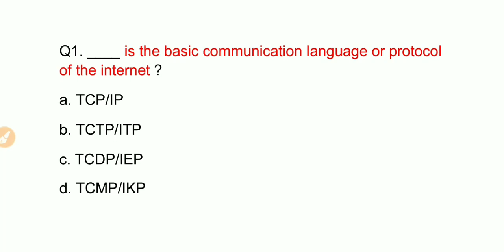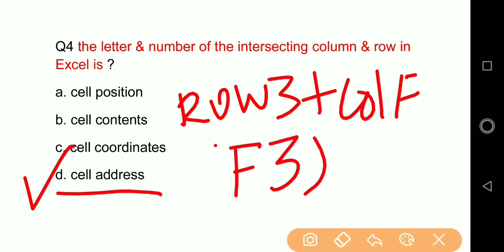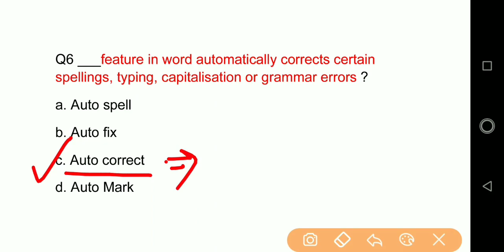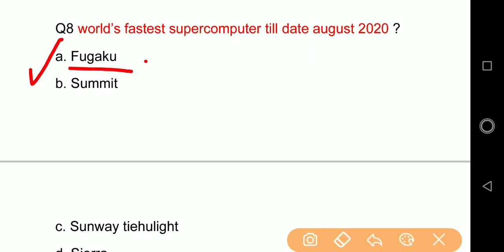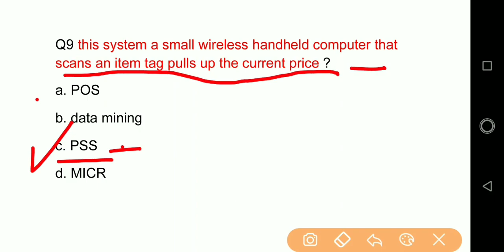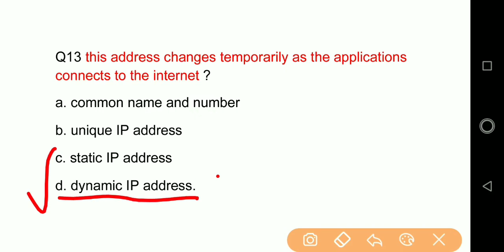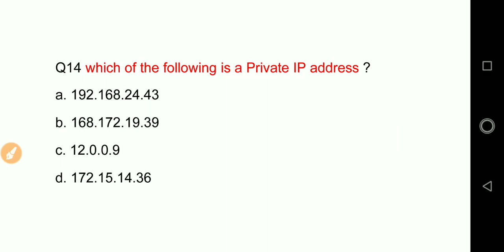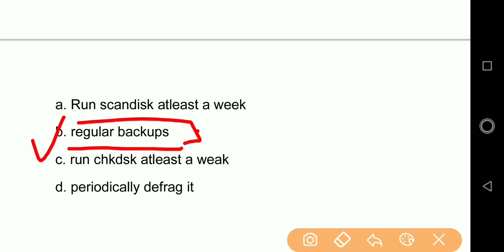Computer awareness for ibps rrb po clerk 2020|computer awareness for rbi assistant 2020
Computer awareness for ibps rrb po clerk 2020|Rbi assistant|computer awareness for rbi assistant 2020

In this video the topics are covered for ::
1. Computer for ibps rrb po
2. Computer for ibps rrb clerk
3. Computer for bank exams
4. Computer awareness for rrb po mains
5. Computer awareness for rbi assistant mains
6. Computer awareness for ibps rrb po mains 2020
7. computer awareness for rrb po